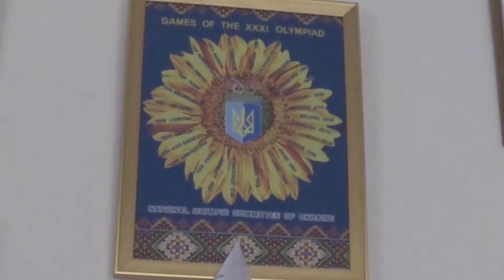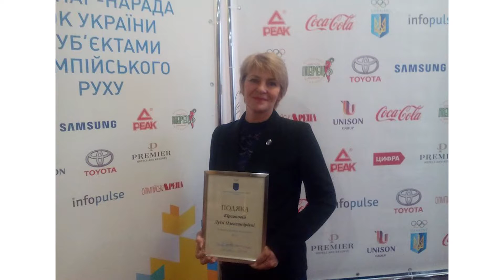«Тиждень з життя успішної людини»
Зразкова телевізійна студія «ОБ’ЄКТИВ» Херсонського Таврійського ліцею мистецтв (автори Дарина Кривошея, Андрей Чудінович, Іван Омельчук, керівник проекту Олена Гришина).